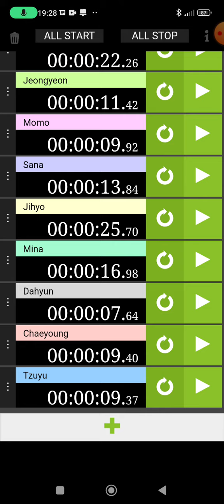Twice Don T Give Up Line Distrbution Correct